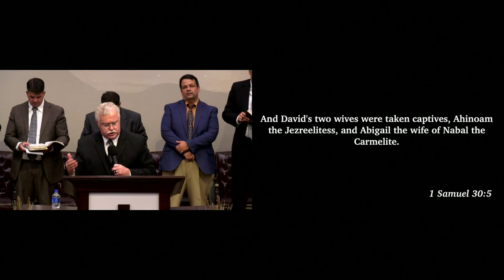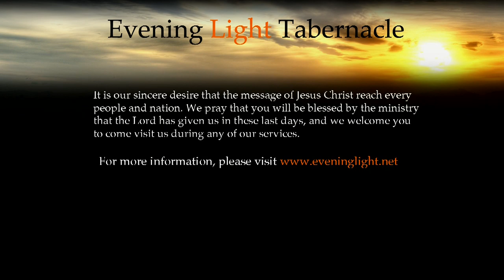Take It Back - Bro. Ron Spencer - Evening Light Tabernacle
Bro. Ron Spencer ministers on "Take It Back" during the 2019 Fall Meetings at Evening Light Tabernacle. For more information about the church and to view other sermons, please May God bless you!